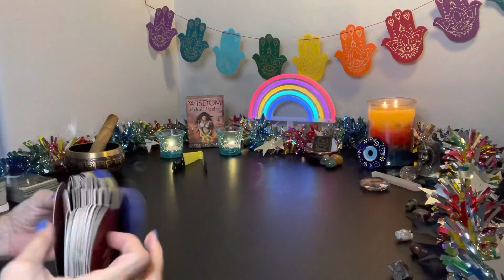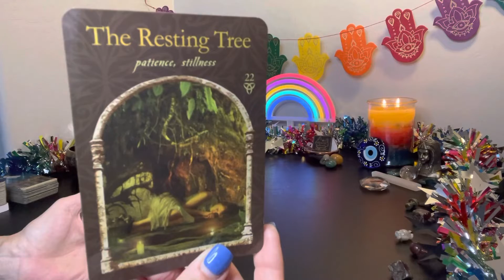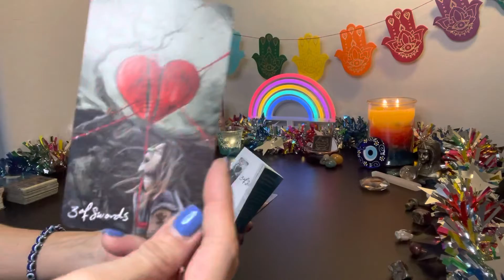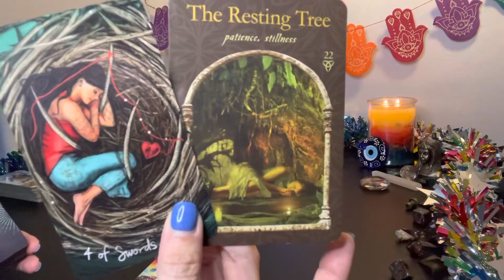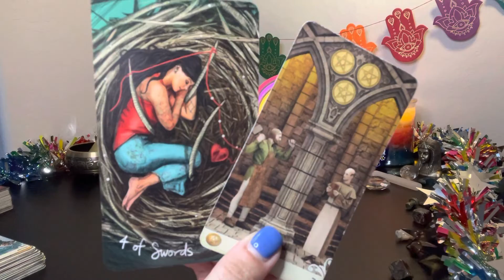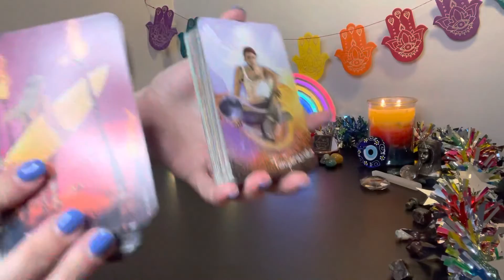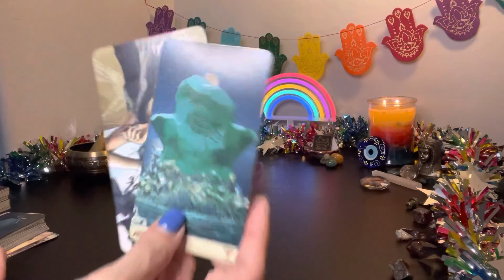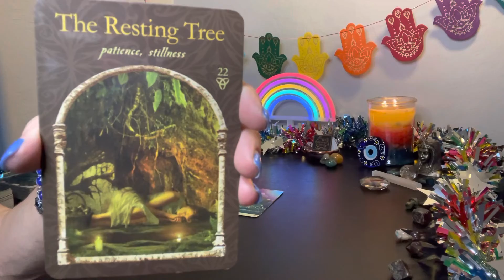💫🔥Fire Soul Traveler~ 🌳 Resting Tree Pose… Time to Step Back & Go Within to Get Clear🦶🏼oracle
🔥 Fire Soul Traveler Weekly 💫
        (Leo/Aries/Sagittarius)

              ✨ Card #22 ✨

       😴 The Resting Tree 🌳
                      Patience
                      Stillness

Zelle~ mzdrng@gmail

HappyMediumHypnosis.com

~ Priestess Melissae 🐝